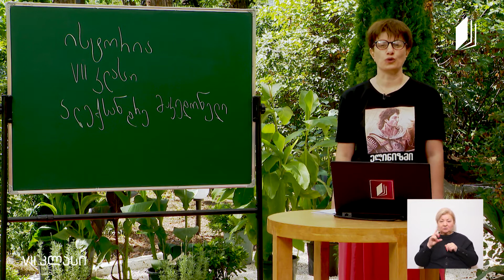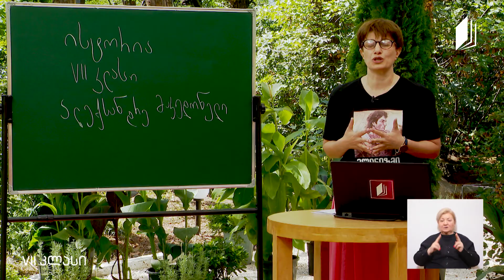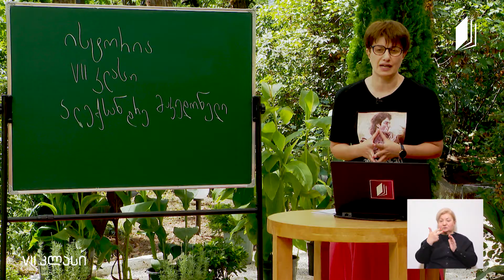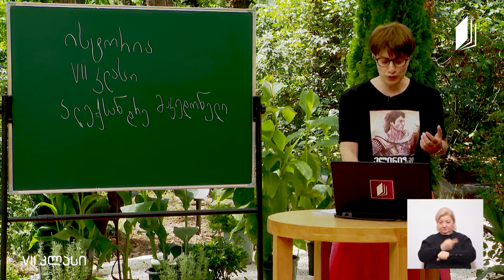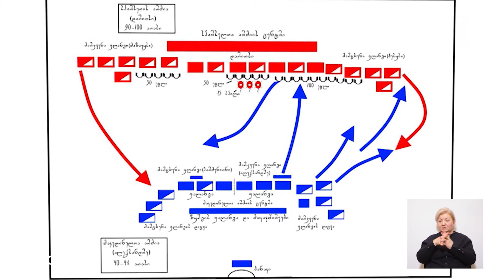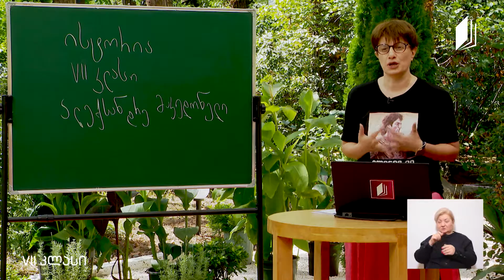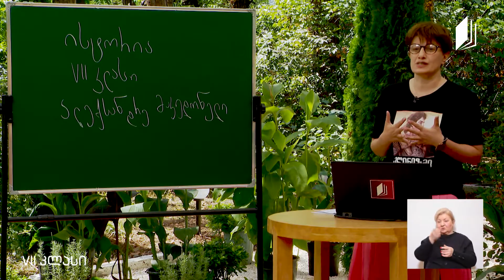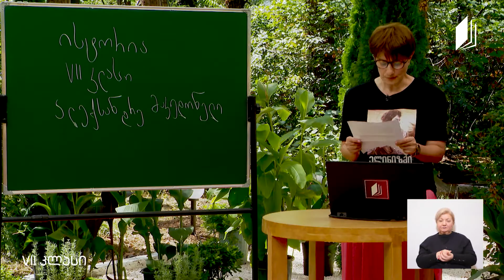ისტორია VII - ალექსანდრე მაკედონელი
მასწავლებელი: მაკა წკრიალაშვილი